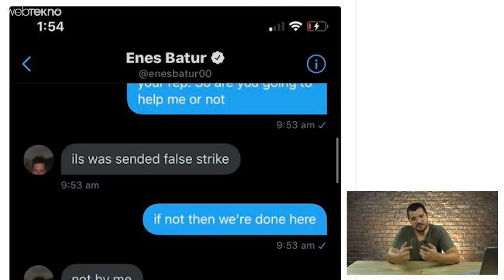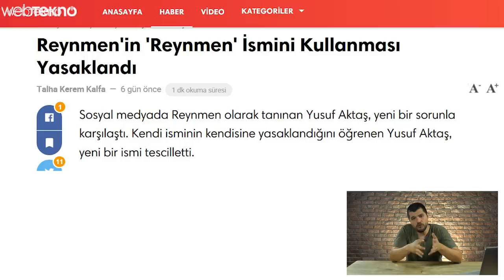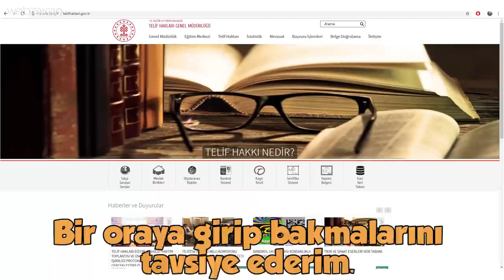Enes Batur, Reynmen Gibi Büyük Youtuberların Başına Bela Olan Youtube Telif Atmak Nedir?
Enes Batur, Reynmen Gibi Büyük Youtuberların Başına Bela Olan Youtube Telif Nedir? (Bilene Sorduk!)

Merhaba sevgil Webtekno takipçileri! Bu videomuzda sizlerle birlikte Enes Batur, Reynmen gibi büyük Youtube kanallarının dönem dönem canını sıkan şu Youtube telif meselesinin detaylarına iniyoruz.

Şimdi arkadaşlar bu olay nerden geldi onu anlatayım. Muhtemelen hepinizin tanıdığı Enes Batur, JTonYoutube adlı bir kanalla telif savaşlarına başladı. Bu süreçte JT adlı kanal Enes Batur’un pek çok içeriğinin farklı youtube kanallarından çalıntı olduğunu iddia etti ve bu konuyla ilgili videolar çekti. JT, Enes Batur’un bahsi geçen videolarda başka büyük kanalların içeriklerini saniyesi saniyesine aldığını iddia etti. Süreç böyle devam ederken Enes Batur, JT adlı kanalın bir tane videosuna bildiğiniz Youtube’dan kaldırtma yaptırımı uygulattı.